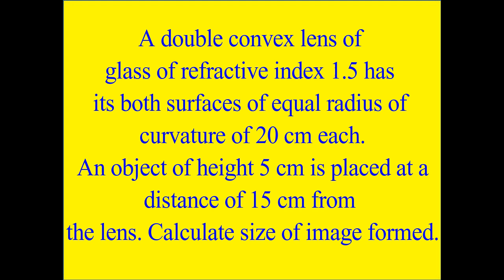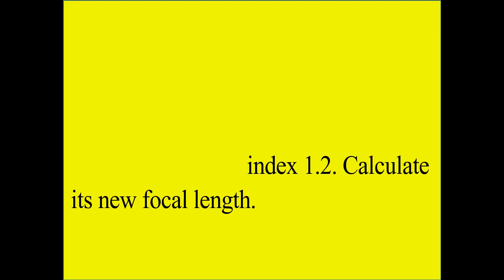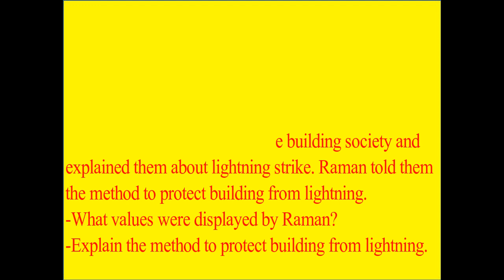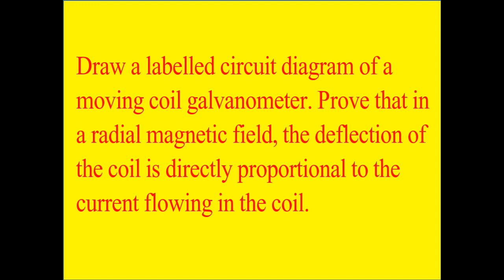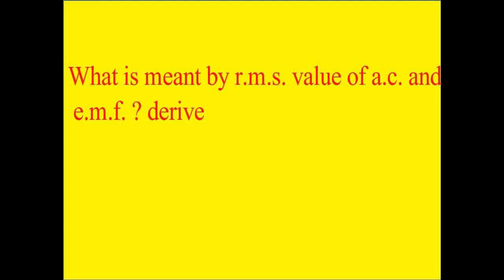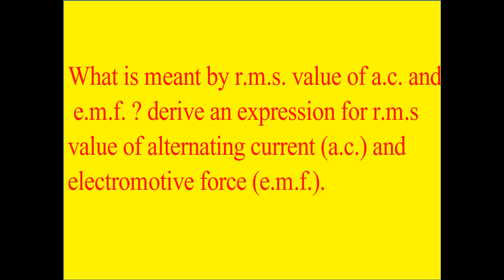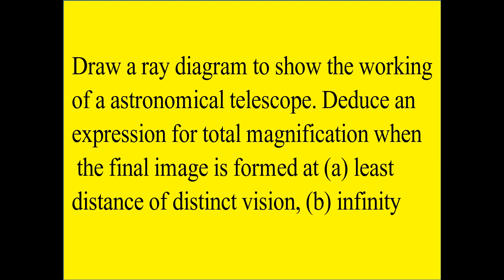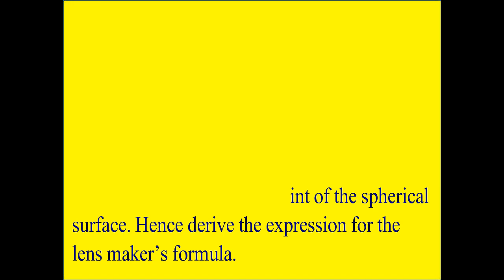Class 12 Physics 10 Most Important Questions Coming in CBSE Board exam 2018 90% Sure Guaranteed Ques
Class 10 Maths Common Mistakes I Class 10 Maths Cbse Board Exam 2018 Excellent Tips"
Chek More very Valuable:

Class 12 Maths Top 10 Questions Coming in Board exam 2018 100% Chances by CBSE Guiders Must know-

Class 12 Chemistry Top 10 Questions Coming in Board exam 2018 100% Chances by CBSE Guiders Must know-

Class 12 Biology Top 10 Questions Coming in Board exam 2018 100% Chances by CBSE Guiders Must know-

Class 12 Physics Top 10 Questions Coming in Board exam 2018 100% Chances by CBSE Guiders Must know

Now never miss a single update. Get Latest Tech, Recharge Loots, Paytm & FreeCharge Tricks, etc at One Place. Even you can grab la,my first income from youtube,My Youtube Earnings Revealed,youtube earning india how much youtubers earn top earning youtubers,my earning,I Show How Much YouTube Pays Me ($24,Lets Talk About Money.,أول دخل يوتوب,pendapatan youtube pertama saya,我的第一個YouTube收入,என் முதல் YouTube வருமானம்,1000 views,कितना पैसा,threshold,earn from youtube,first cheque,top youtubers,most viewed,views,incomeAglaSem,Education,Study,CBSE,Board Exam,Class 10,Science,CBSE Class 10 Science,Exam Preparation,meritnation,cbse board exam 2018,board exam preparation,board exam tips,10th class science,cbse board 2018,cbse exam pattern,10 CBSE Board,Score above 90%,Score 100 in Maths how to get 90% marks in 12th,(in hindi),12th board exam topper shivam gupta,12th topper,board exam topper,How To Attempt Exam Paper,mahatma ji tecnical examination mistake,study tipsAglaSem,Education,Study,CBSE,Board Examhindi),12th board exam topper shivam gupta,12th topper,board exam topper,How To Attempt Exam Paper,mahatma ji tecnical examination mistake,study tips cbse maths sample paper,CLASS 10 BOARD LEAKEARD EXAM PAPER CLASS TENTH MATHS PAPER 2016 ||,Important Questions for 2018 Exam,CLASS 10 MATHS,class 10 maths board paper,cbse board maths papersa2 maths paper AglaSem,Education,CBSE,Board Exam,Class 10,Science,CBSE Class 10 Science,Exam Preparation,meritnation,cbse board exam 2018,cbse practicals,board exam tips,board exam study plan,10th classn Maths,class 10 important questions,short sure questions,class 10 science board paper,physics,chemistry,biology,board leaked paper,science important questions Learn how to Offset GST Liability in GSTR 3B,How to OFFSET GST liability,Filing of GSTR3B Return and Offset liability with ITC,LEARN HOW TO SET OFF TAX LIABILITY AND GENERATE CHALLAN.,GSTR-3B with payment of tax,GST Challan Download,Live GST-3B Return Submit,Easy filing GSTR-3B,GSTR-3B in 2 minutes,GSTR -3B PROCEDURE TO FILE,GST RETURN 3B,HOWT O FILE GST-3B,How to File GSTR-3B || How to offset liability || Payment of Tax -Live GST-3B Return Submit || GSTR 3B Live Demo,GSTR - 3B Step by Step Demo,Steps of GSTR 3B,GSTR Return for August,GSTR Return for September,GSTR Return Live Demo,GSTRg GSTR 3B,GSTR 3B Steps,GSTR 3B,Components of GSTR 3B,3B Return,3B Live Demo,GSTR 3B Youtube,Form 3B,GSTR,GSTR-3B,GSTR - 3B,GSTR 3 B,GSTR 3B upload,upload GSTR 3B,GSTR 3B online upload,GSTR 3B online,gst ki return kese bhare